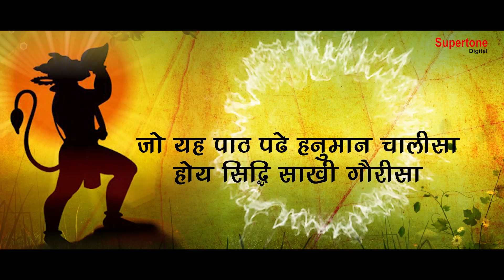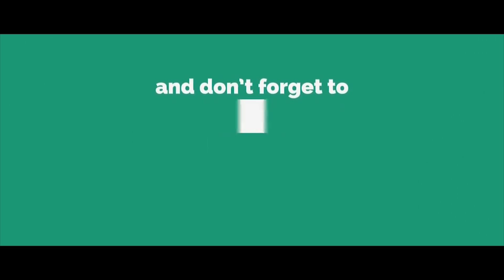मंगलवार SPECIAL हनुमान जी भजन - मंगलकारी हनुमान चालीसा - आसरा एक तेरा एक तेरा सहारा - SUPERTONE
SONG CREDIT
Singer: Rajneesh Sharma , Shiv Nigam
Produced By: Vicky Narang
Music Label: Supertone Digital

► सुपरटोन डिजिटल चैनल पर अपना भजन व् सांग रिलीज़ करवाने के लिए सम्पर्क करें : # 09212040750 # 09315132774

ADDITIONAL CREDITS